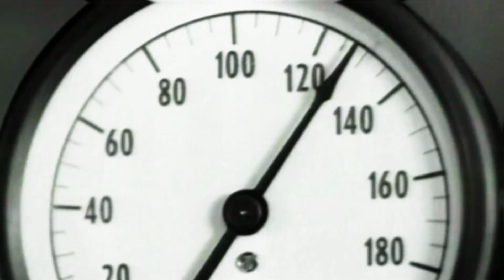Stars Crusaders - Army of Impostors (OFFICIAL MUSIC VIDEO)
Official music video for "Army of Impostors" by STARS CRUSADERS off their single, Army of Impostors (2019)

Video credits:
BITPOP - construction and assembly
Domenico Morreale - director
La Sale D'Arme del Folle - swords fighters